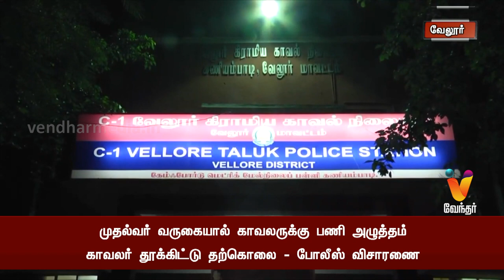முதல்வர் வருகையால் காவலருக்கு பணி அழுத்தம் காவலர் தூக்கிட்டு தற்கொலை போலீஸ் விசாரணை